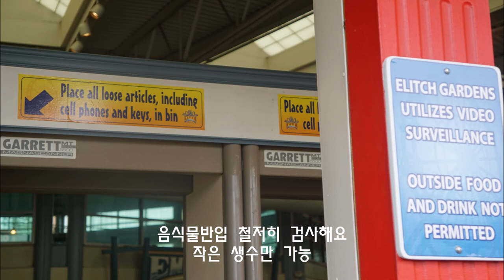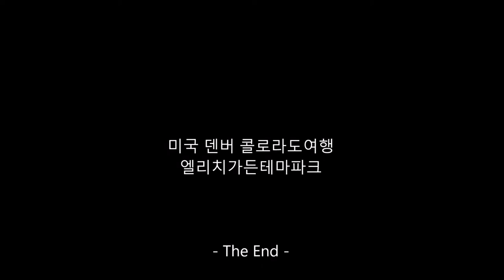미국여행 덴버 콜로라도 엘리치가든테마파크 Elitch garden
자세한건 블로그로 놀러오세요

미국여행 덴버 콜로라도
Denver Colorado
엘리치가든테마파크
 Elitch garden